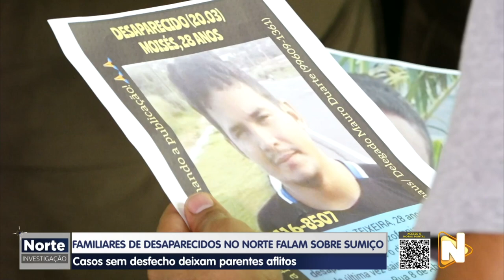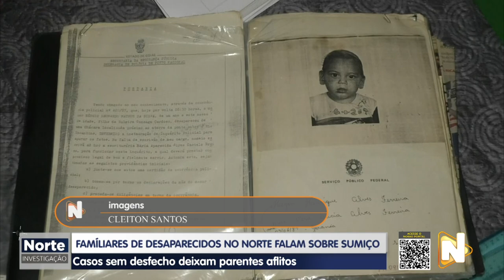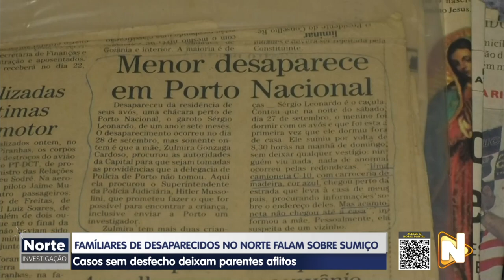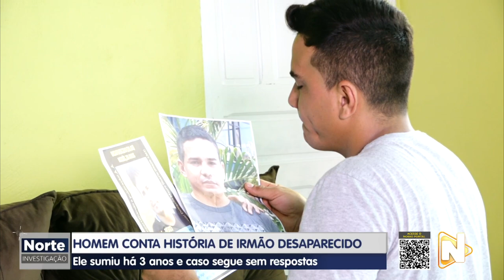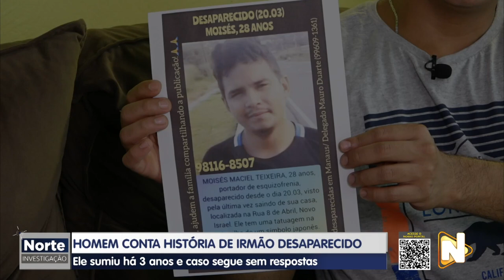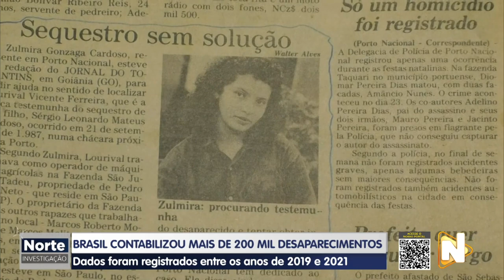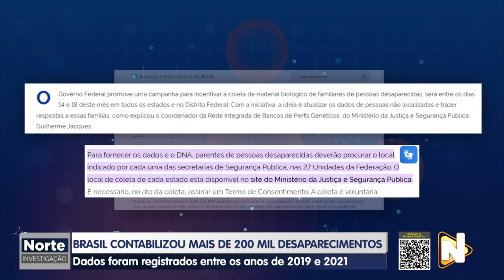NORTE INVESTIGAÇÃO - 03.02.2024 - EXCLUSIVO: PESSOAS DESAPARECIDAS NO NORTE DO PAÍS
🕵🏻🔎 O Norte Investigação deste sábado (03), vai trazer casos de pessoas desaparecidas que nunca foram solucionados.

Como a família convive com a ausência? Quem foram os responsáveis pelos desaparecimentos? O que motivou o sumiço? Todo os detalhes você confere na reportagem, neste sábado, na tela da TV Norte.